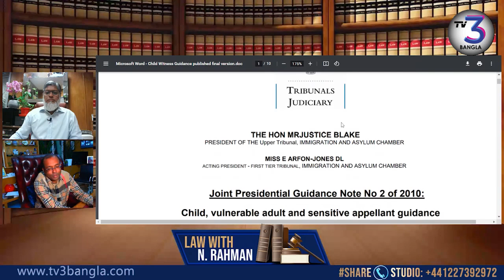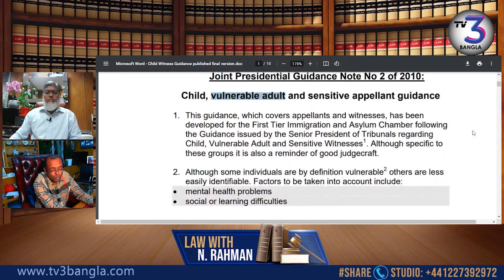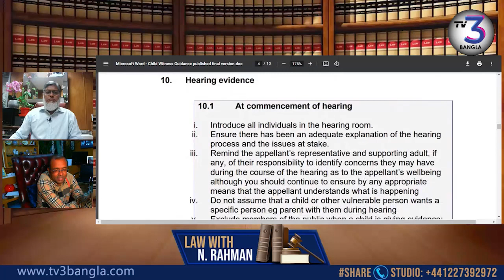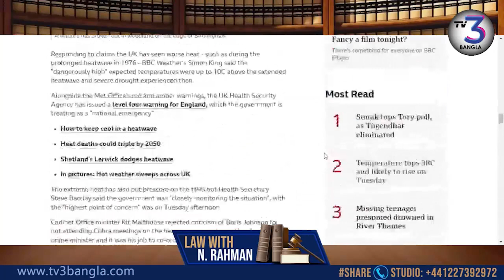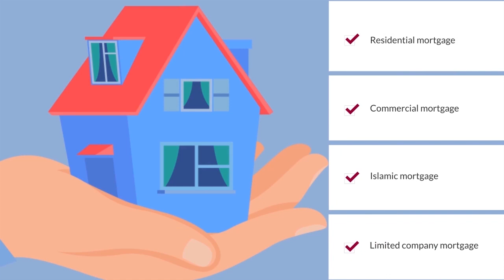আদালতে বিচারকের সামনে যেভাবে নিজেকে উপস্থাপন করবেন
আদালতে বিচারকের সামনে নিজেকে উপস্থাপন করাটা খুবই গুরুত্বপূর্ণ। এই সময় যেসব ভুল মোটেই করা যাবে না...